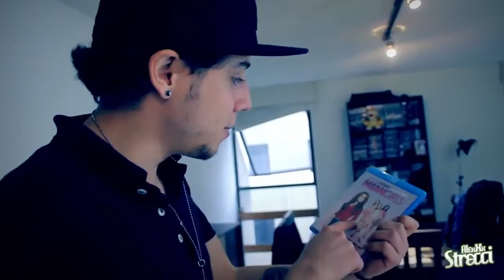Tutorial de Cocina para hacer Sopa Instantánea | AlexXxStrecci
Este video no los recuperé yo, pero lo subo aquí para tener todos los videos rescatados en un solo lugar para una mejor accesibilidad y que no estén esparcidos por todo youtube. Si otro canal quiere descargarlos y subirlos al suyo, adelante, sin problema.

Video recuperado por parte de Rommell Rojas

AlexxxStrecci - Sopa Instantánea